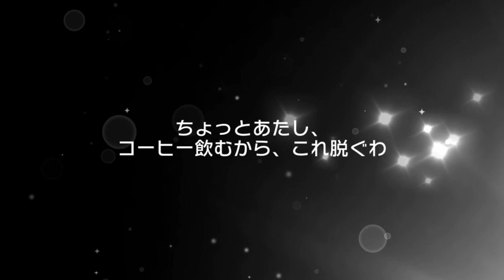[ガルパ ゆっくり実況] これも引くべき！ スペシャルセット５回ガチャを引いた結果・・・ [バンドリ！ガールズバンドパーティー！]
来るなら事前に教えて欲しかった・・・